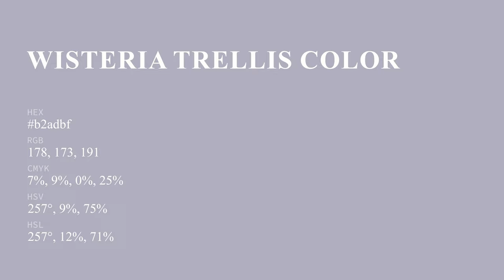Wisteria Trellis color b2adbf hex color - Violet color - Warm color b2adbf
What color is Wisteria Trellis ? b2adbf hex color - Violet color - Warm color b2adbf

Hex b2adbf Color Code is also known as Wisteria Trellis color.

Hex b2adbf Color code in RGB color code model is created after adding 69.80% red color, 67.84% green color and 74.90% blue color.
Hex b2adbf Color code in CMYK color (process color) code model is generated after subtraction of 6% cyan, 9% magenta, 0% yellow and 25% black.